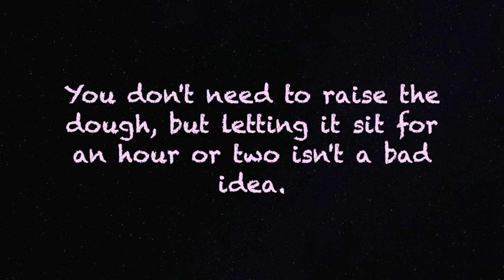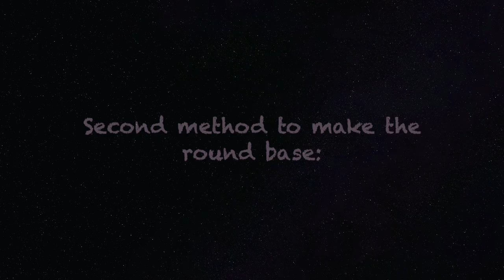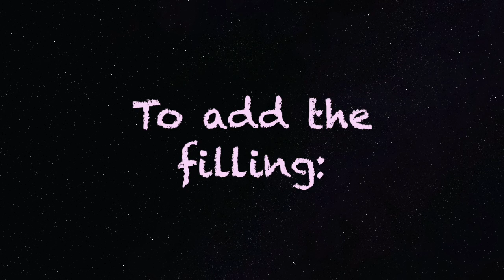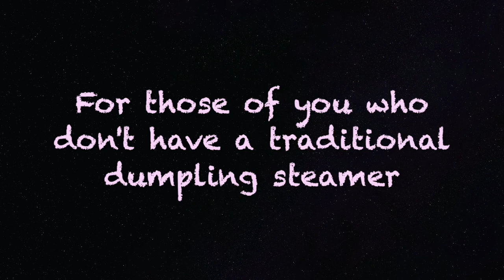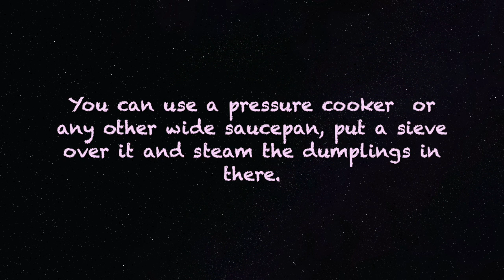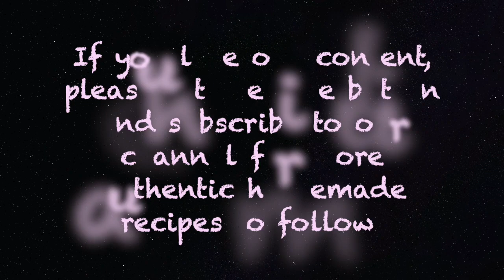How To Make Momos (Vegetarian Dumplings) At Home!!!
***We do not own the background music. All copyrights go to Vishal Gendle on Youtube.

A little back story:

Momos are very popular in South Asia, and was originated in Nepal and Tibet. Now, they are popular all around South Asia, and has became a favourite for street food snackers. They can be served steamed, fried, with soup (thupka) or with any other kinds of dish. They are easily pairable with any kind of dish. They can be made vegetarian or non-vegetarian. This video is our version of veg steamed momos, and we hope you enjoy it!

!!!DETAILED RECIPE INSTRUCTIONS!!!

***These measurements can be adjusted to the amount of momos you'd like to make, we made 15 momos out these measurements.***

Ingredients:

FOR THE DOUGH:

1. All purpose flour - 1.5 cup
2. Water as needed to make a soft dough
You do not need to raise the dough, just keep it aside until you're doing your prep.

FOR THE FILLING:
1. Cabbage/finely chopped - 1 cup
2. Onion/finely chopped - 1.4 cup
3. Ginger and garlic/finely chopped or grated and put together - 3 garlic cloves and 1 inch of ginger
4. Salt - to taste
5. Red chilli powder - to taste
6. Olive oil - 2 tbsps

FOR THE MOMOS CHUTNEY:
1. Whole Red Chillies - 8-10
2. Three to four cloves of garlic (you can increase or decrease the amount of garlic as per your taste)
3. Vinegar - enough to soak the ingredients

METHOD:
1. Knead the dough for the momos. It should be not too soft, and not too hard to the touch, but easily rollable. Set aside to use for the filling.
2. In a saucepan, heat the oil. Once heated, throw in the ingredients. You don't need to do this one by one for this recipe, however it is your preference should you choose to sauté them one by one. Sauté the veggies for about 5-7 minutes, or until it is golden brown. Transfer the mixture to a separate bowl and let it cool down.
3. Now, you can use 2 method to make the base for the filling, as shown in the video. Either you can roll out the entire dough and cut out small circular pieces, OR you can take tiny pieces from the kneaded dough one by one and roll them out to your preferred size. You may roll the circular bases out and have them ready by the time the filling cools down.
4. There are also 3 method shown in the video in which you can shape your momos. Once rolled out, take 1 spoonful of the filling and place it in the center of the dough base. For the 'Leaf Design', fold each side inwards one by one starting at the side. For the 'Topkno Design', using one hand, start folding one side of the momo inwards in a circular movement, as shown in the video. Once you reach the end, twist the top to create a knot.
5. The third method of design is the simplest one to follow and is for beginners, or for anyone that just wants to steam their dumplings and eat them without waiting too long LOL! Take your base and put a tbsp of filling in the center. Take the first half of the dough and fold it over the filling, as shown in the video. Take a fork and bind the two edges together to create a closing. Voila! There's your easy peasy momo design.
6. Now, for the steaming process: You can use a traditional momo steamer OR if you do not have that, you can use any wide saucepan or pressure cooker. Boil water in the base and make sure the water is constantly boiling. You may need to keep filling the base of the steamer with water to keep it from drying out. If you are using the steamer, place the momos in the second compartment and steam. If you do not have a steamer, take either/or of the previously mentioned utensils and fill with water 1/4 the way. Let it boil. Put a sieve over the utensil and carefully place the momos on there.
7. Let the momos steam for 10-15 minutes.
8. While waiting for the momos to steam, you may take this time to make the momo chutney. In a blender, toss in the red chillies and the garlic along with the vinegar. If you believe there is too much vinegar, you may opt to add half of it, or your desired amount. Blend the items together to form a nice paste. It should be runny. Set aside to eat with your momos.
9. By this time, your momos should be steamed and ready to eat. Take them out of the steamer/utensil and place them on a plate and devour!
10. All done! Enjoy!

Please share your creations with us!